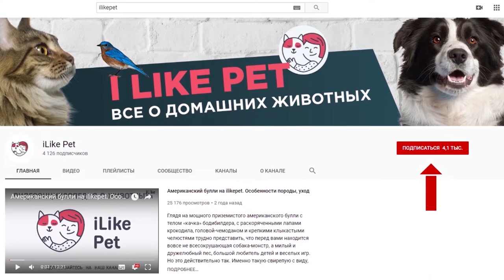4 совета, как выбрать игрушку с лакомством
Игрушка с кормом внутри прекрасная зарядка для ума вашей собаки. Как выбрать такую игрушку? Давайте разбираться.